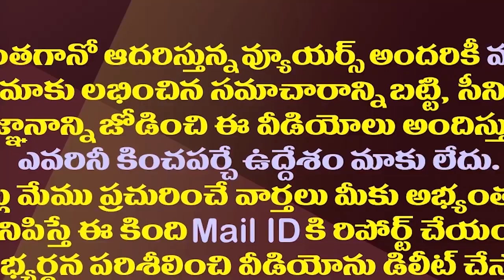ఆ విషయంలో బీజేపీ ఎత్తుగడకు చంద్రబాబు బలి| Center Ignores AP On Flood Relief| PM Modi| Chandrababu